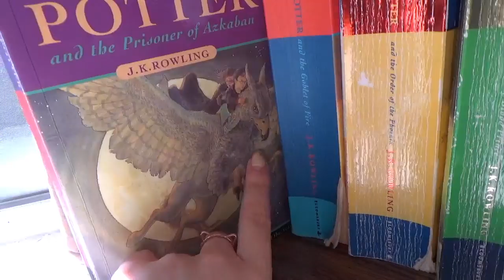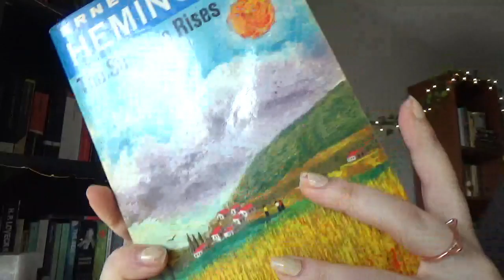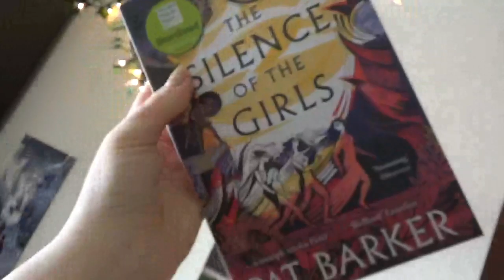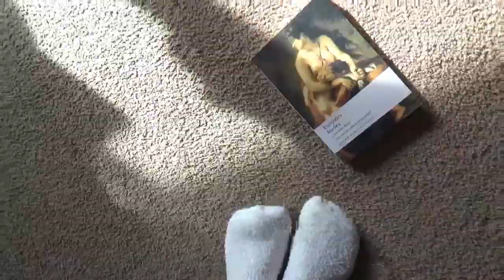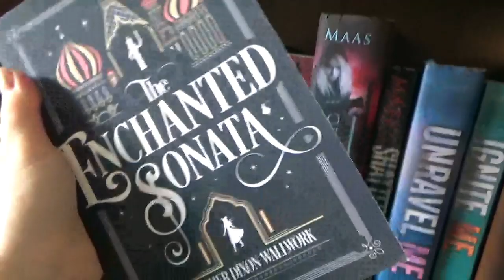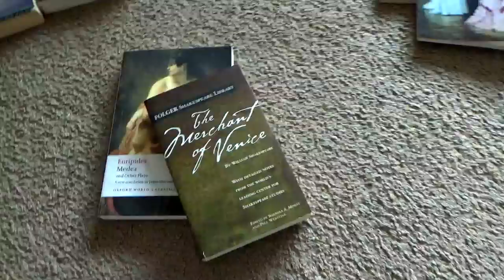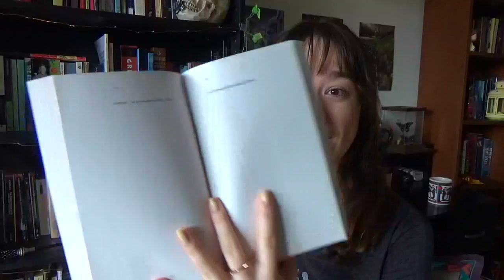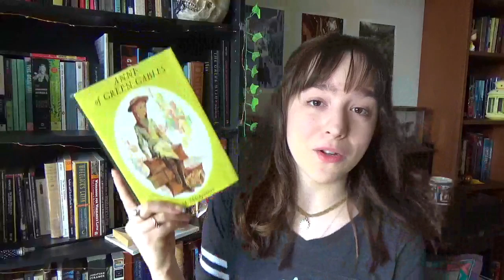Exploring My Shelves + Picking My MagicalReadathon TBR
✨Alohamora✨Here's my TBR for the magicalreadathon - this year I'm sitting my O.W.Ls! I wanted to do a little bit of a different TBR video where I take you through my bookshelves and decide which books I'm going to read in April! All the info for the readathon is down below :)